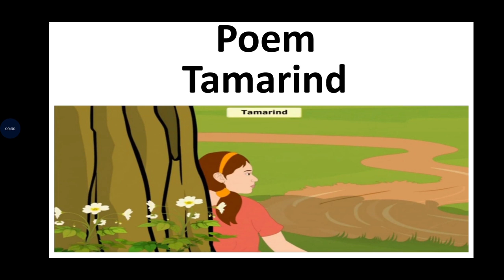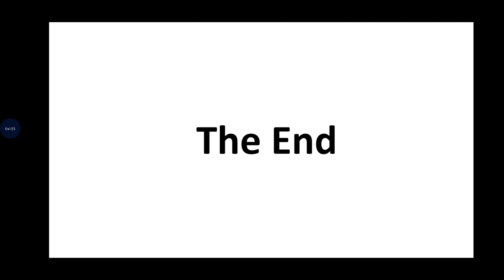Class 5 Gulmohar English literature Poem (Tamarind)